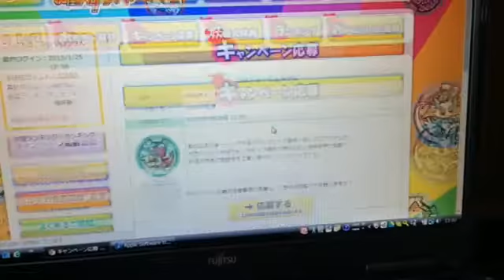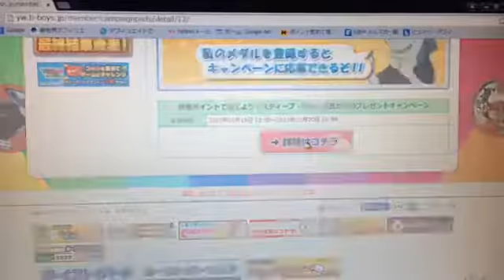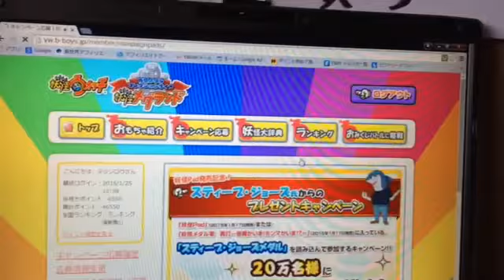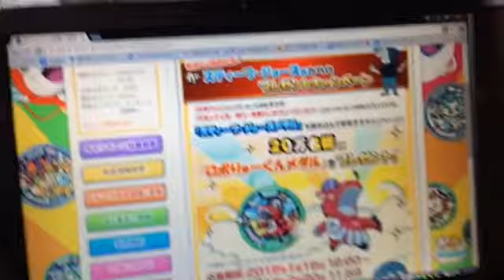妖怪ウォッチの妖怪メダランドに挑戦！